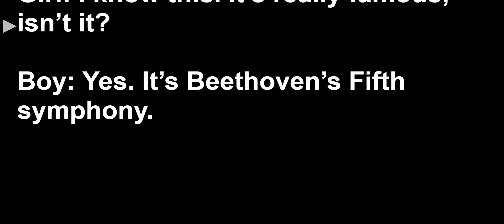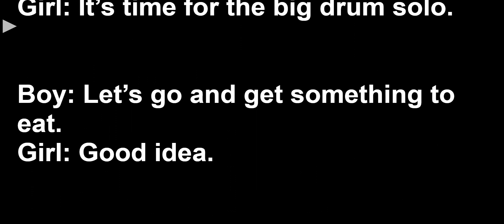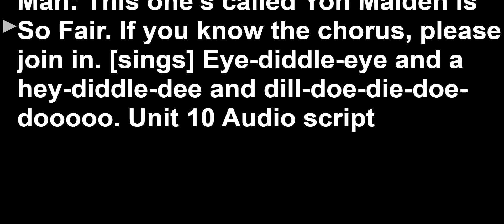Speaking Practice: Lesson 10A Exercise 2 and 3 Unit 10. Solutions INTER 2nd